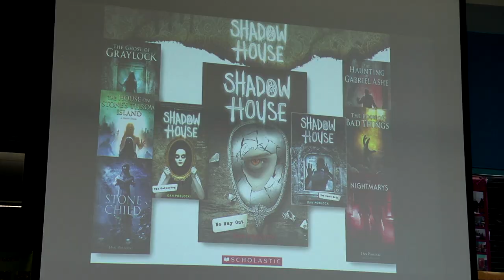Author Dan Poblocki Speaks to Brown MS Students